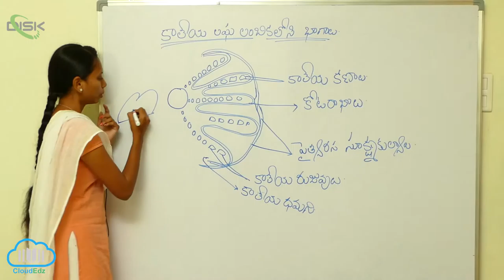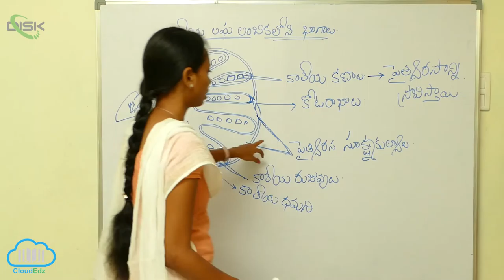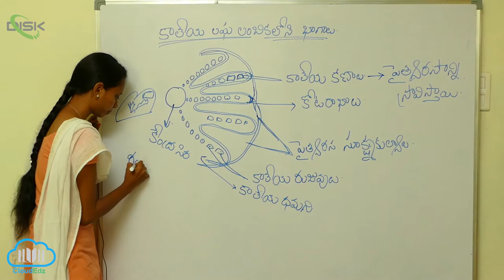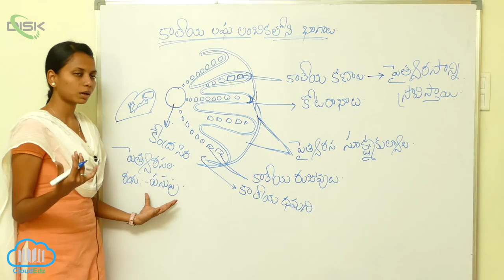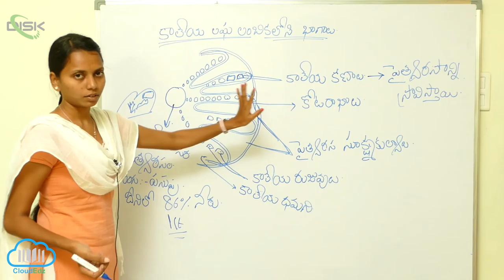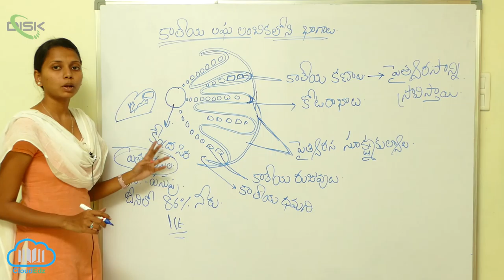జీర్ణక్రియ శోషణం || కాలేయం వివరణ 2 || Disk Telangana